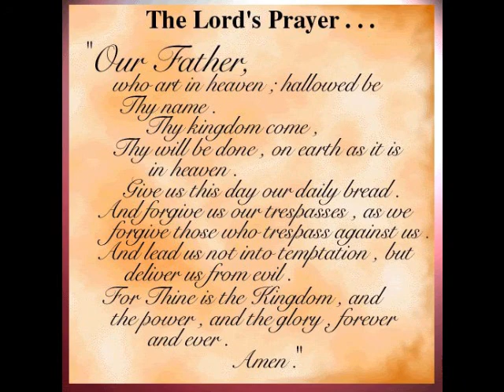MIRACLES BY DOTTIE PEOPLES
I LOVE GOSPEL MUSIC